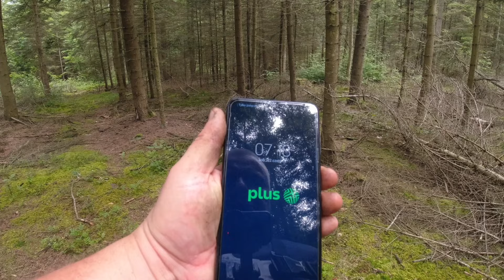Kosz w godzinę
Sobotnie poranne grzybobranie. 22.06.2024r. część 3